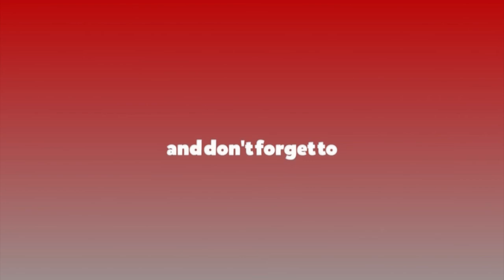‘बाजे बुवाहरुले बनाइदिनु भएको उद्योगलाई हामीले एड्भान्स बनाएर चलाउने हो’